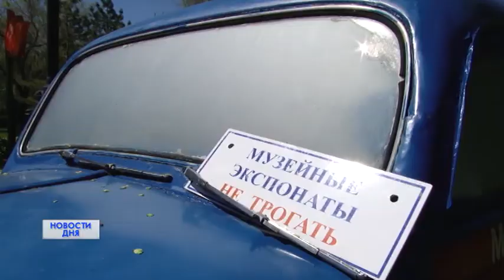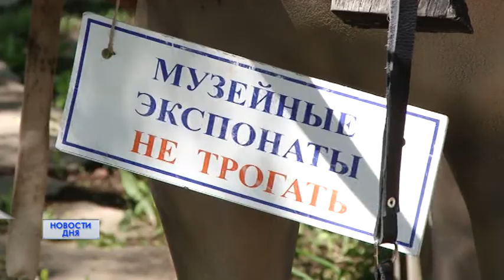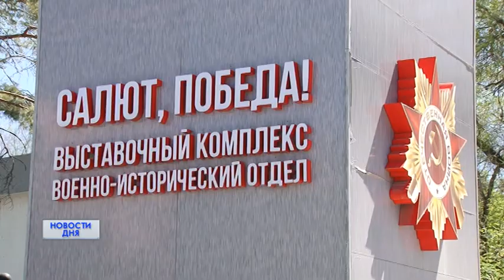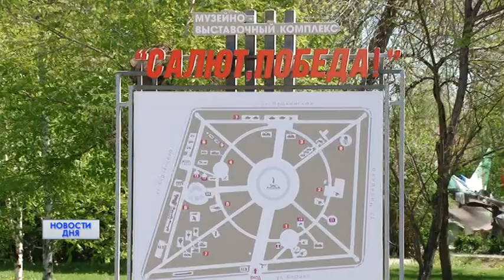НЕДЕТСКИЕ ЗАБАВЫ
ВСЯ СТРАНА НЕДЕЛЮ НАЗАД ОТМЕТИЛА ОДИН ИЗ САМЫХ ЗНАЧИМЫХ ПРАЗДНИКОВ - 9 МАЯ. В этот день по традиции многие горожане и гости отправились в музейно-выставочный комплекс  "Салют, Победа".  Особо интересно там было находиться детям, которые, в прямом смысле слова, опробовали все экспонаты на прочность. Теперь музейным работникам их предстоит восстанавливать. Многие автомобили и даже самолеты времен Великой отечественной войны серьезно повреждены.